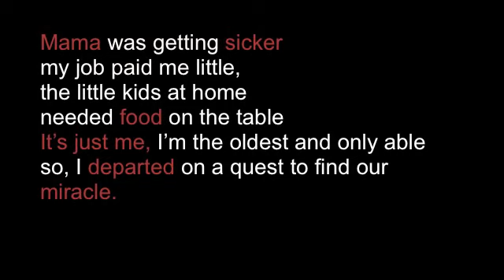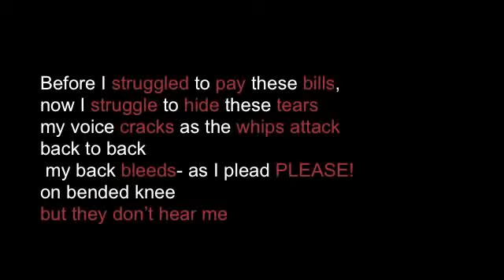አቤት በዋቸው እህት ወንድሞቻችን ናቸው !!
A Song Dedicated  to Ethiopians in Saudi Abet Belwachew! AGAINST ABUSE IN SAUDI ARABIA!!!
Dudi Fikir (ዱዲ ፍቅር)